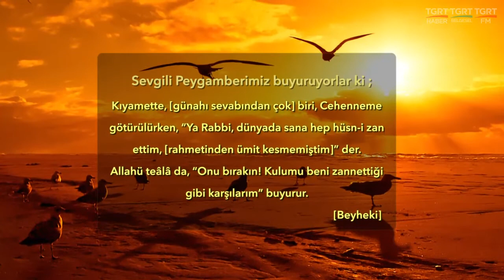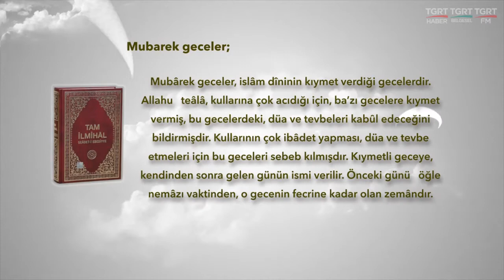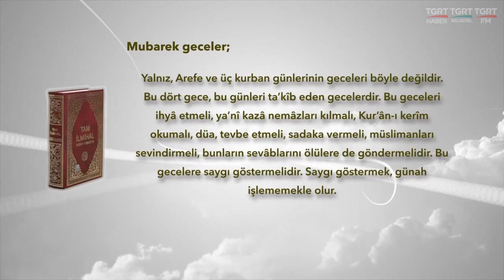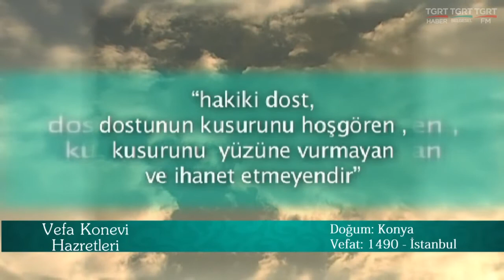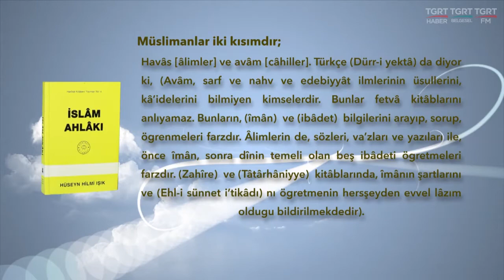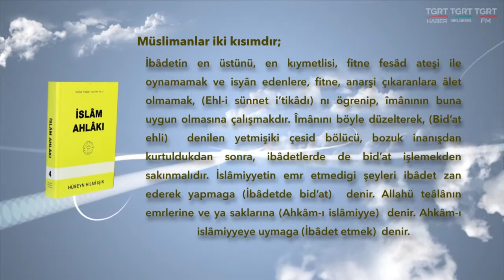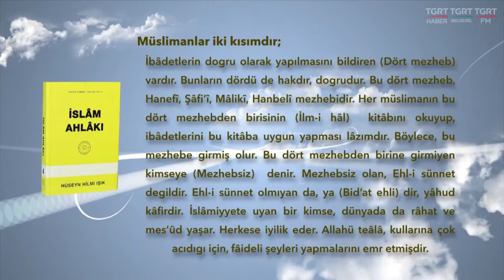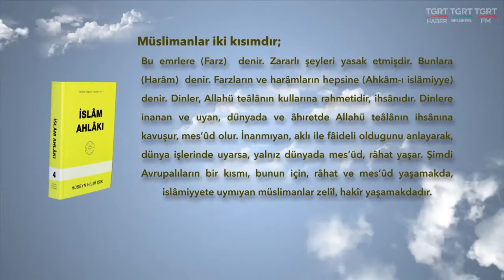HUZURA DOGRU 10052017